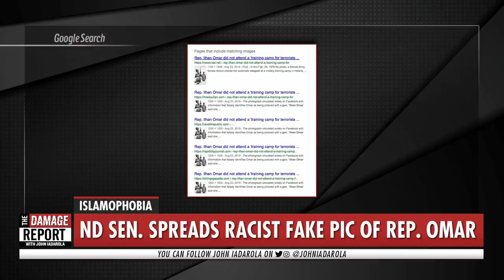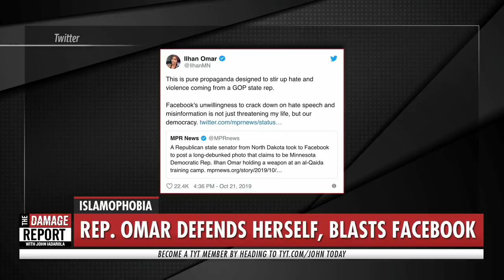Ilhan Omar BLASTS Facebook For GOP Propaganda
Ilhan Omar blasts Facebook for GOP propaganda. John Iadarola breaks it down on The Damage Report. Follow The Damage Report on Facebook

"North Dakota state senator Oley Larsen posted a photo on his Facebook page falsely claiming that it depicted Democratic Rep. Ilhan Omar (D-MN) holding a weapon at an Al Qaeda training camp. Larsen, a Republican from Minot, also called Omar, one of two Muslim women elected to Congress, an “elected terrorist” in the post’s comments.

According to the Associated Press, Larsen posted the image on Monday, but did not respond when contacted hours later by the news organization. North Dakota Senate Majority Leader Rich Wardner, a Republican, also did not comment in response to AP inquiries.

The black-and-white image in question has been frequently circulated on social media in the past few months as part of a conspiracy theory smearing Omar. It has been thoroughly debunked. In fact, the image of the unnamed women in a Somali terrorist training camp was taken by an AP photographer on Feb. 25, 1978, nearly four years before Omar was born."